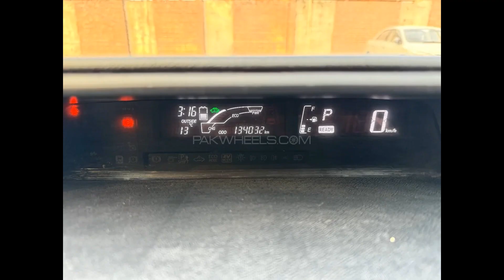Toyota Aqua G 2016 || Black color Car Hay yah || PKR 43.5 lacs ||@ayazvlogspakistan6206 #*#*#